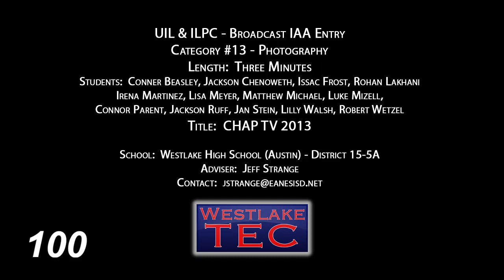UIL ILPC 2014 Contest Entry - Photography - Westlake High School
Winner - 1st Place in Texas